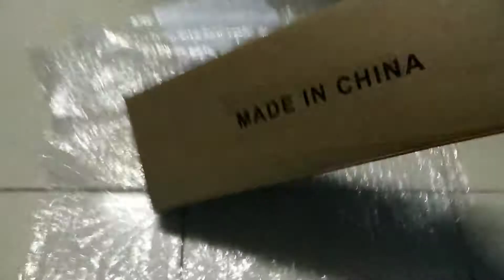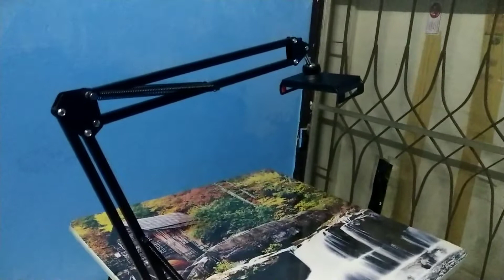Unbox ขาตั้งกล้องถ่ายมุมสูง แบบหนีบขอบโต๊ะ ยืด หด หมุนได้พร้อมเกลียวขนาด 1/4 นิ้ว ราคาถูก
กดไลค์ กดแชร์ เพื่อเป็นกำลังใจให้ผมด้วยนะครับ และกด Subscribe เพื่อเป็นครอบครัวคนรักของเล่นและเกมส์ด้วยกันนะครับหรือถ้ามี comment เพื่อให้ผมปรับปรุงแก้ไขตรงไหนก็แจ้งได้นะครับ

          ปล. รักนะจุ๊บๆ